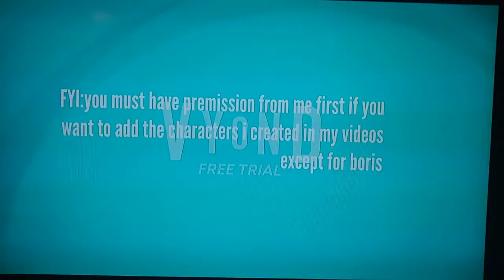1 New character